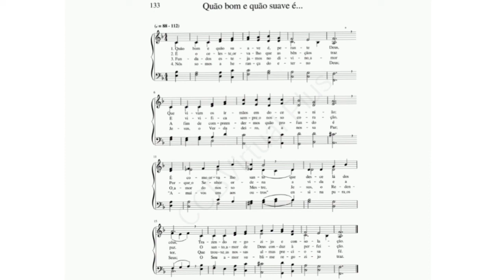Saxhorn Alto Hino 133 Quão bom e quão suave é...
Saxhorn Alto em Mi Bemol instrumento esse que é responsável pela voz do Contralto na Orquestra de Tubas